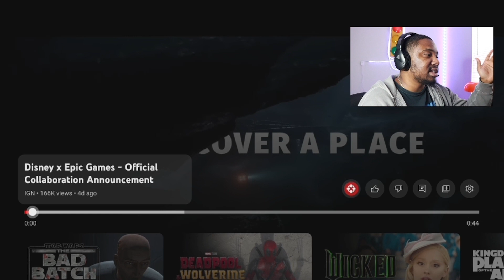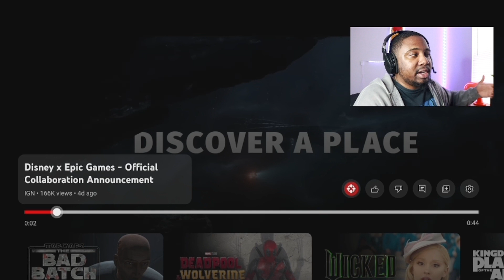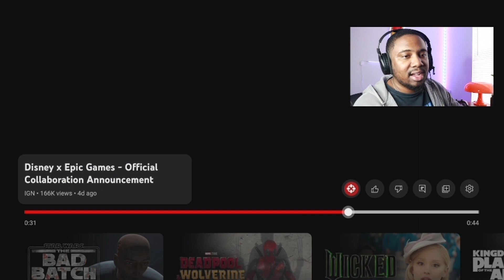Disney Buys Fortnite?